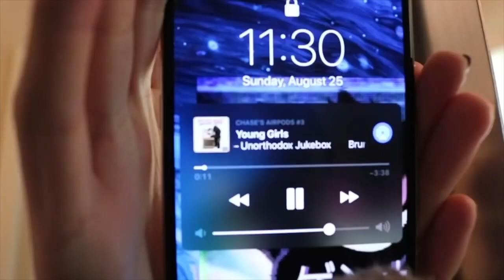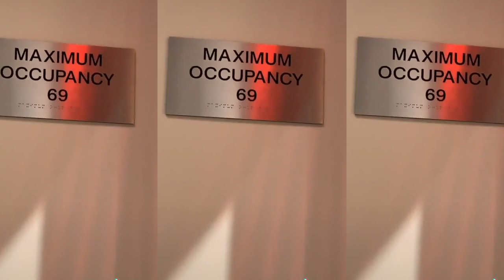Chase Hudson dorky/soft/aesthetic Scenepack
Please give credits!
example: spc: cqqrlt on yt

you can send me more requests on instagram @cqqrlt